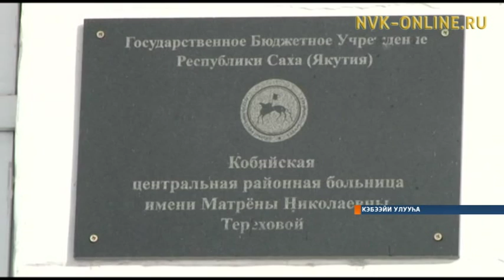Матрена Николаевна Терехова 80 сааһын көрсө ахтыы биэчэрэ тэрилиннэ